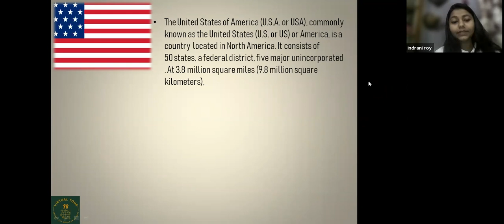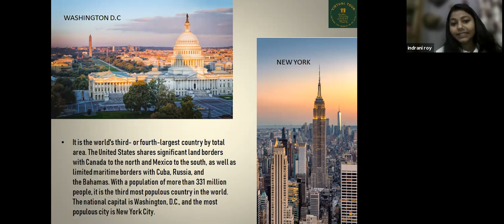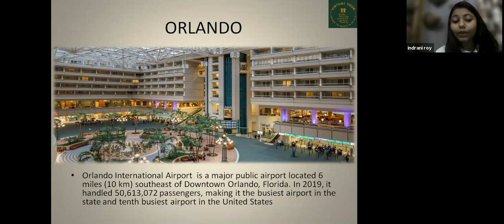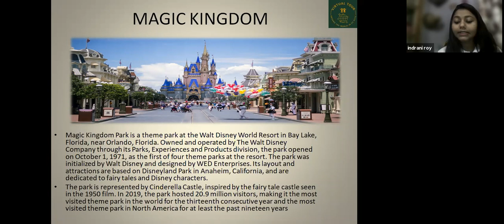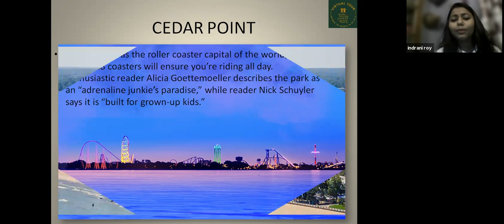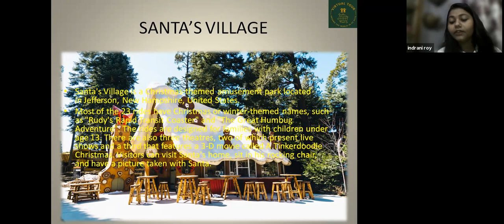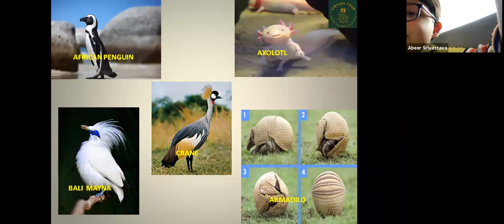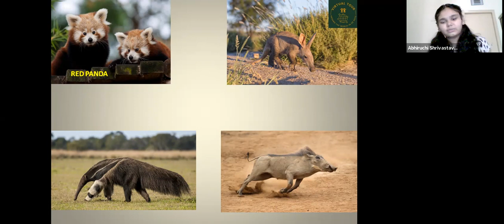United States of America USA Airport Amusement Park, Zoo Tour Sonal Sharma Spandana Indrani Roy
United States of America USA  Airports, Amusement Parks,  Zoo Tour 12 July Sonal Sharma Spandana Indrani Roy